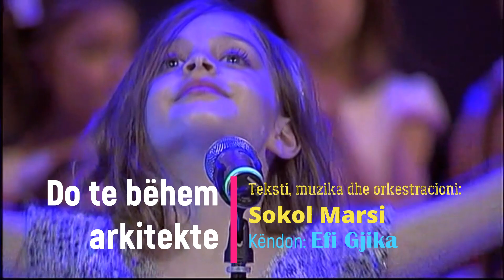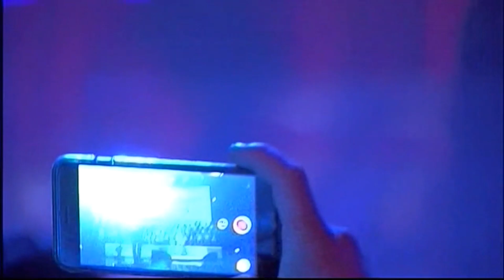Do të bëhem arkitekte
Teksti, muzika dhe orkestracioni: Sokol Marsi
Këndon: Efi Gjika
Nga arkivi i Festivalit të 56-të Mbarëkombëtar
Shkodër - 2018